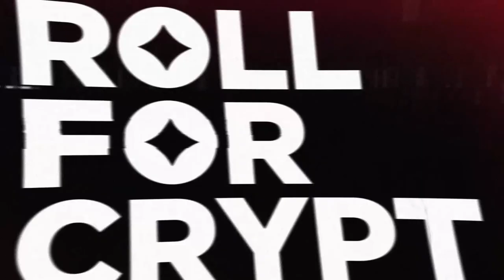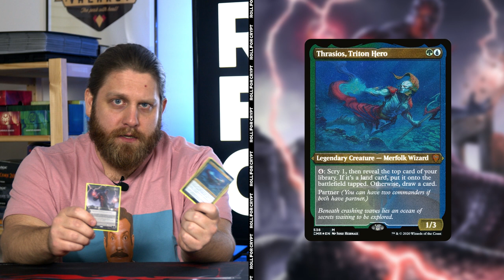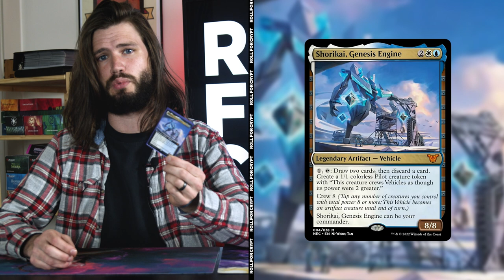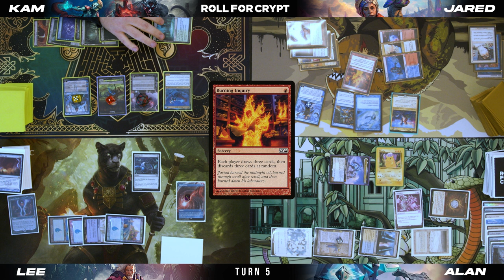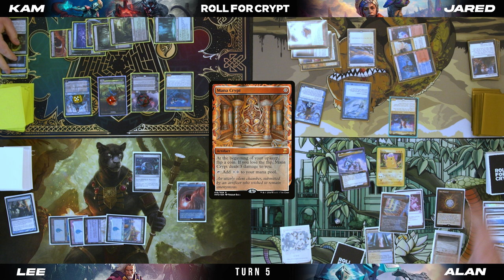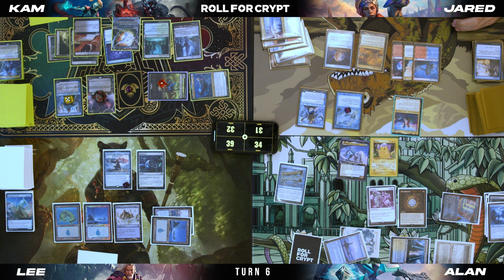Which polymorph deck is BEST? | Gavi, Shorikai, Urza, Tevesh/Thrasios | cEDH Gameplay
This week we're pitting four "polymorph" decks against each other to see which prevails in a pod with no creatures and A LOT of non-creature spells.